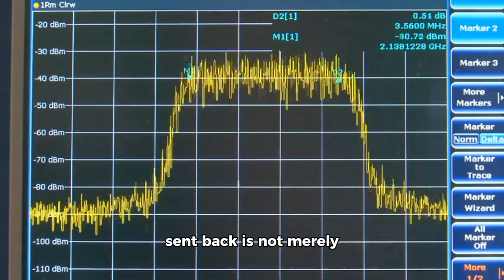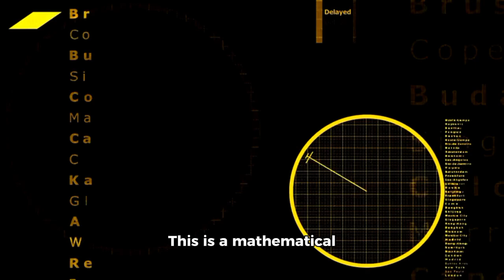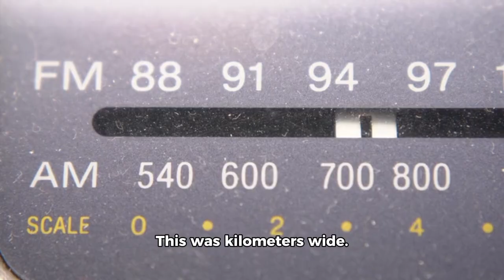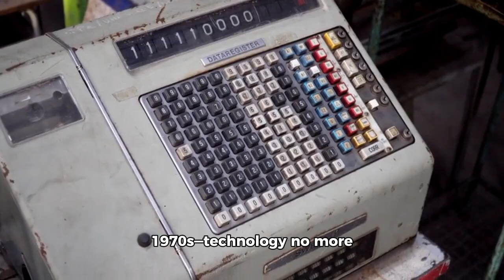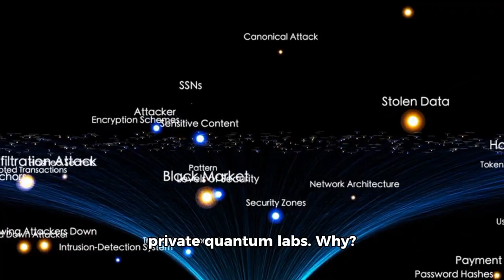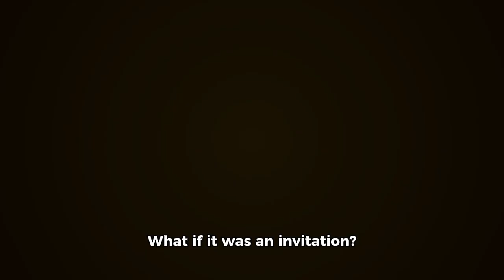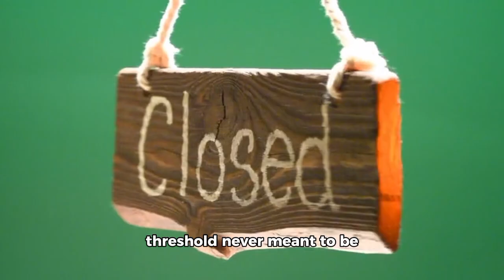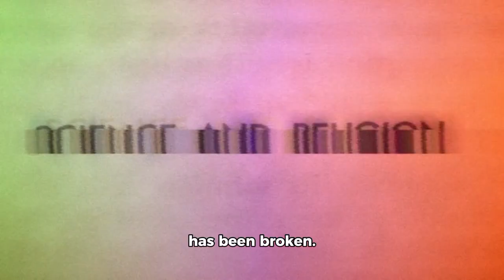Voyager 2 Sent This Image and CONFIRMS what WE ALL FEARED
NASA’s Voyager 2 just transmitted a mysterious image from the edge of our solar system — and it confirms our biggest fears about what lies beyond. After traveling billions of miles into the unknown, this legendary spacecraft may have uncovered signs that space is far stranger and more dangerous than we ever imagined. Could this be proof of something hidden in the cosmic dark?